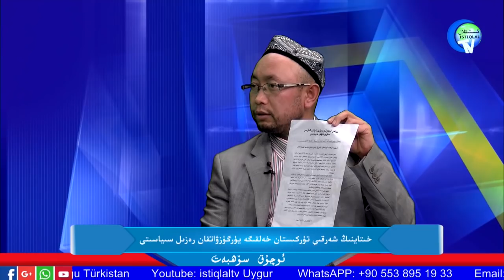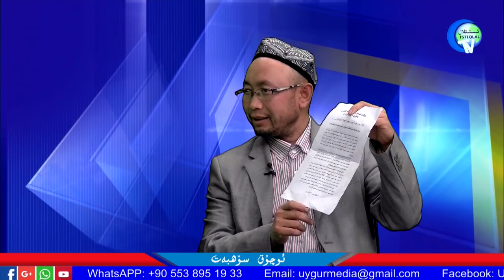توختى بەكرى: خىتاينى ئادەم دېگەنلەرنىڭ ئادەملىكىدىن شۈبھى قىلىمەن